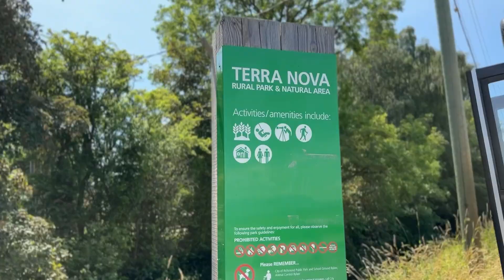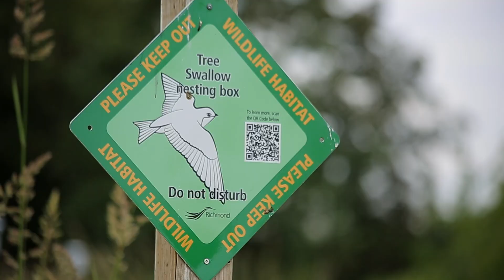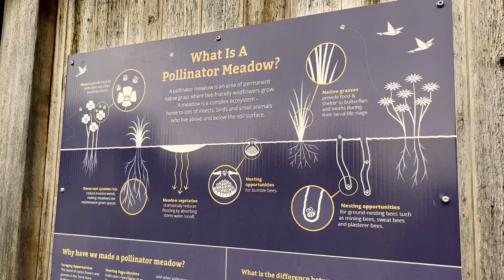Community Connections: Terra Nova ecology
In the summer of 2023, City of Richmond staff connected with students from Archibald Blair Elementary School, who learned about some of the species living in Terra Nova Rural Park and how the City is providing and protecting their habitat so they can survive and thrive.